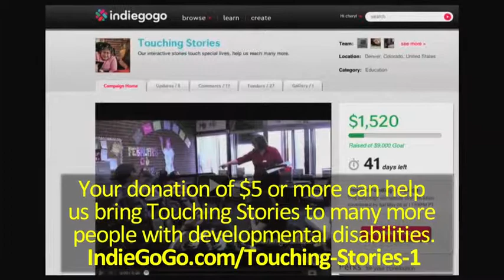Gift of storytelling for developmental disabilities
We connect to each other through story, and Touching Stories creates fascinating hand-built interactive story kits that engage and enthrall those in the profoundly disabled community. Nobody else in the US makes these "multisensory" story kits -- and the two women who created Touching Stories can only train a handful of caregivers near Denver. Your $5 donation can help them create a training video to bring these amazing stories to many more caregivers.